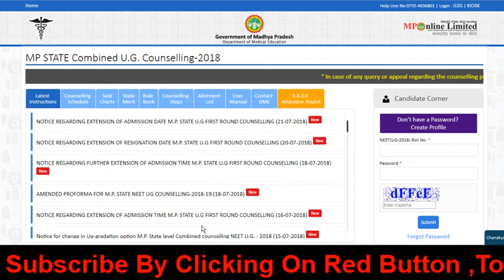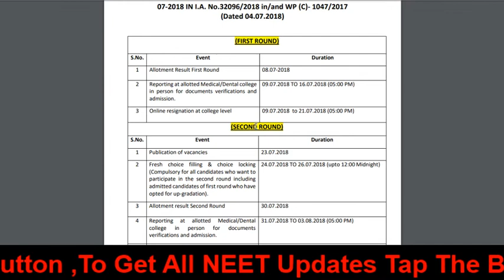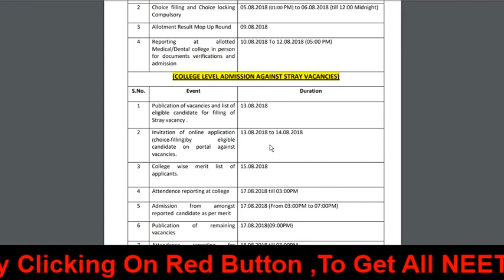* Madhya Pradesh Neet UG Date extended Because of Maharastra High Court *